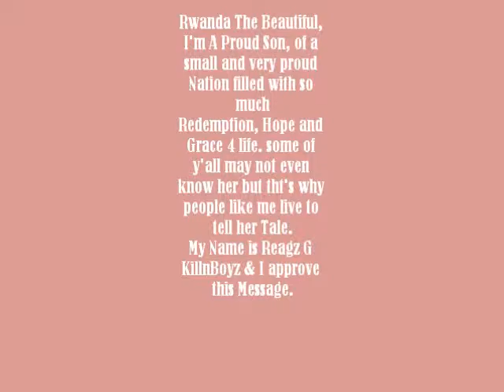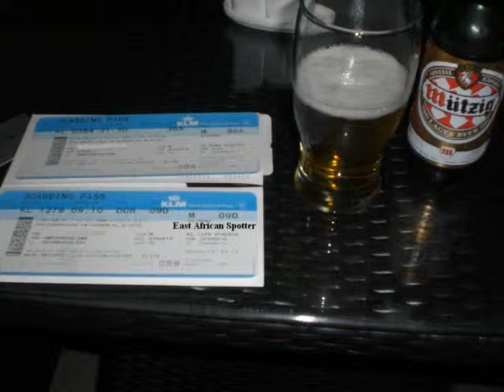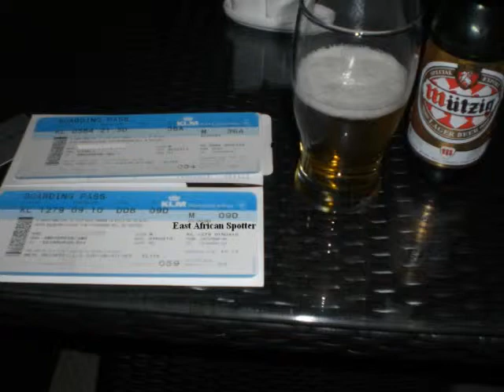Rwanda The Beautiful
One of the most Beautiful Places In this World